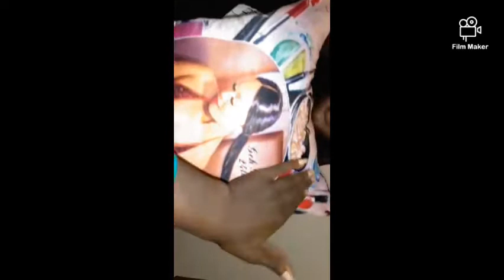Birthday Surprise!!!!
My First Birthday bedroom surprise gig.
Helium balloons, Petals and candles